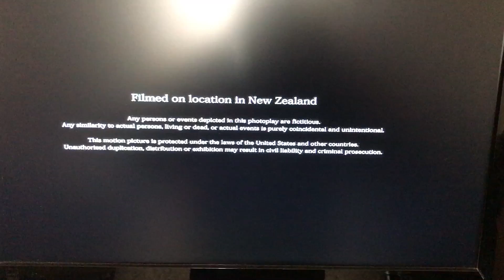Saban Brands (2014) Logo